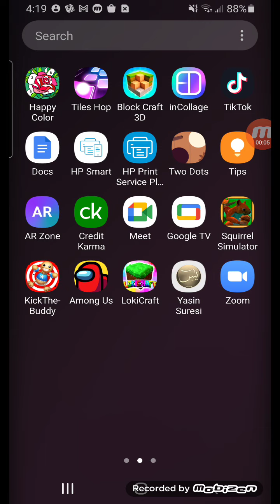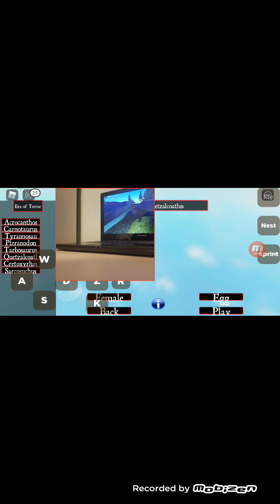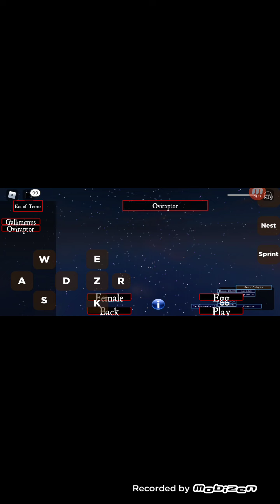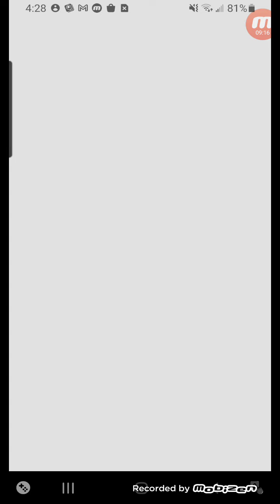Omg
I'm a Baby trex!